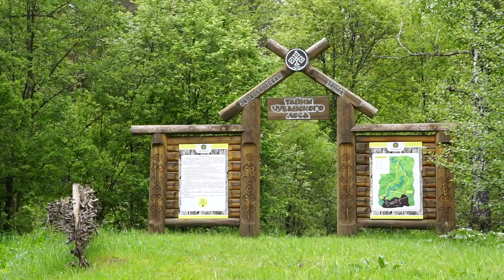Тайны чувашского леса - Экологическая тропа